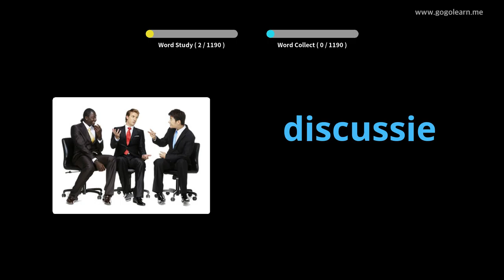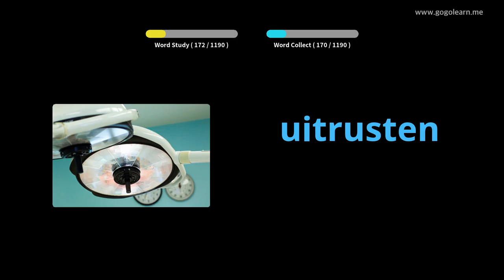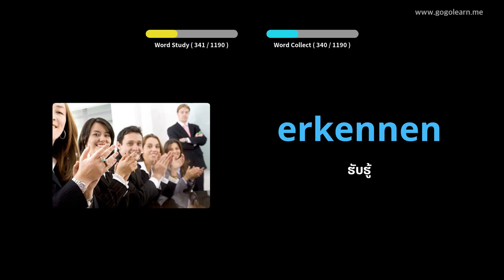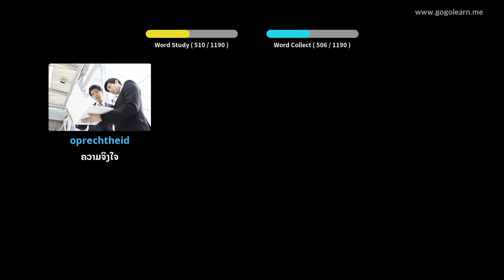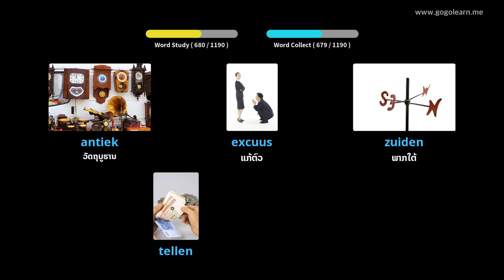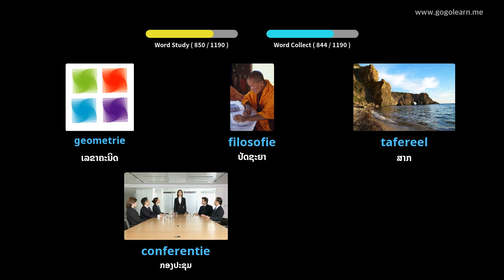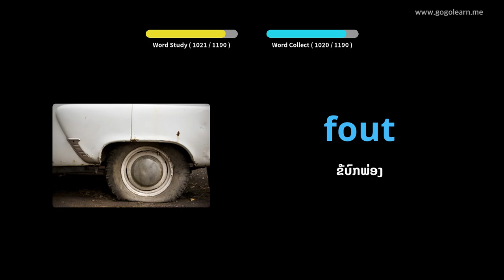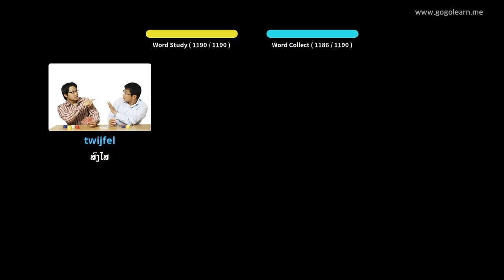ນັກສຶກສາ ຄຳ ສັບພາສາໂຮນລັງ | Golearn